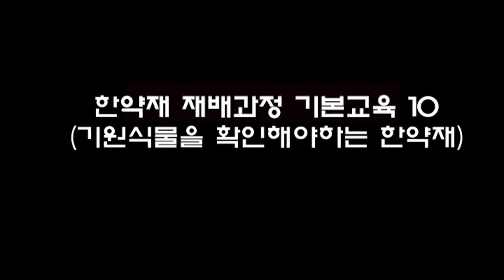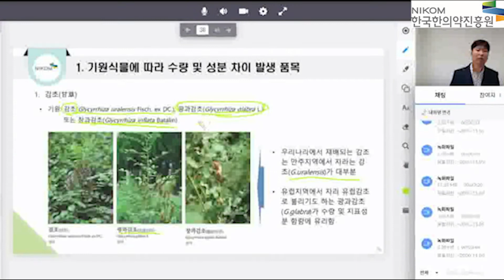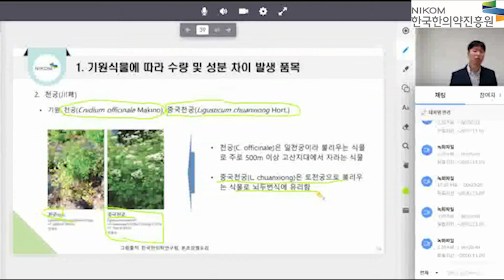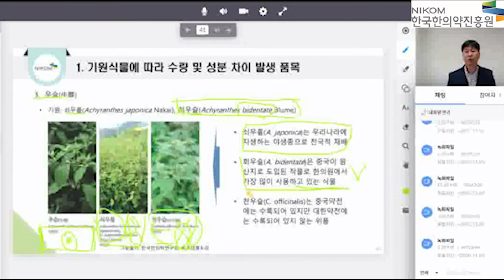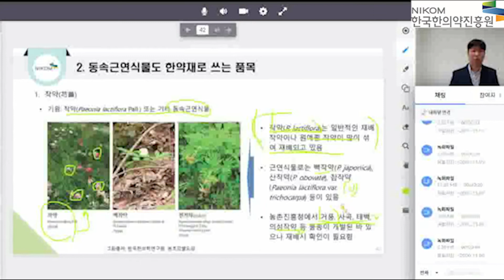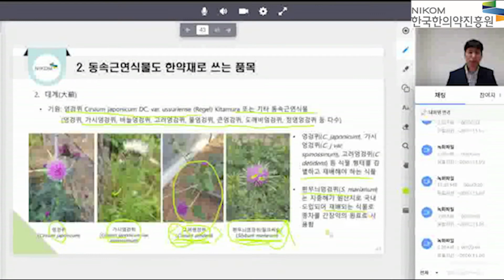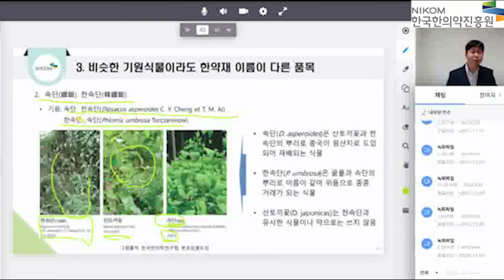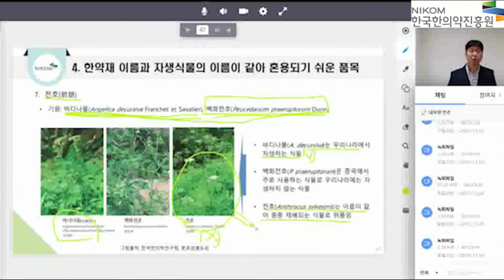[NIKOM STUDY]열번째 시간-기원식물을 확인해야하는 한약재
한국한의약진흥원에서 새롭게 선보이는 컨텐츠 입니다.

'니콤스터디 : 니콤 학습 ' 입니다.

그 열번째 시간은 '기원식물을 확인해야하는 한약재' 입니다.

교육을 들으시고 궁금한 사항은 댓글로 남겨주세요~^^

영상으로 만나 보시지요~